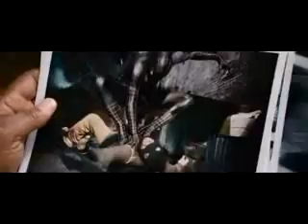Randomness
I got bored and I'm a big fan of Gir and Spider-man so I came up with this. XD!